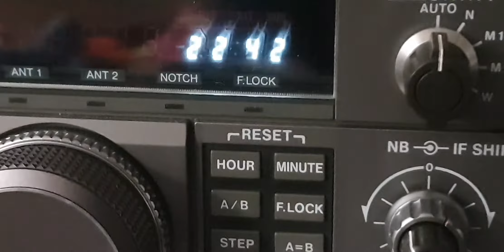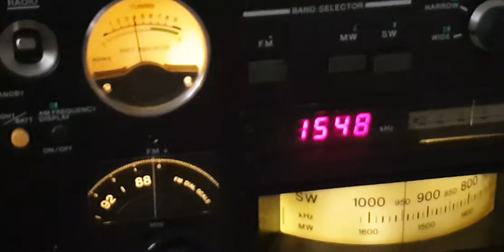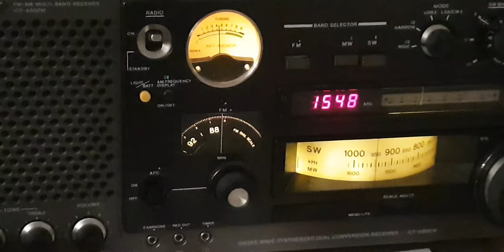Sony ICF-6800W on Medium Waves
At 22:42 TU, Radio Gold, 1548 Khz, Very Nice Music. I Like It... 😉😉🤓🐺